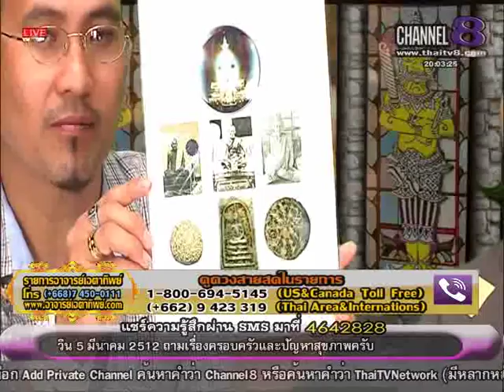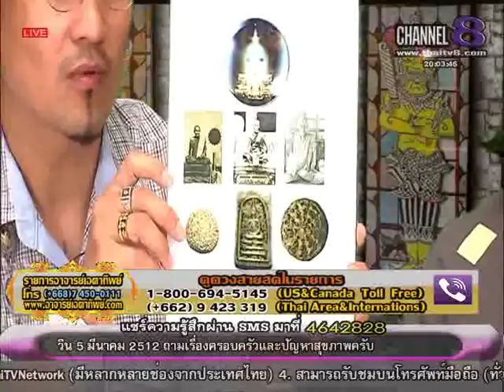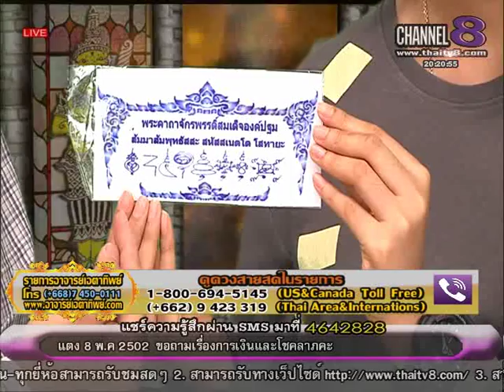ช่อง8 รายการอาจารย์เอตาทิพย์ 16-04 -58 เบรก 2